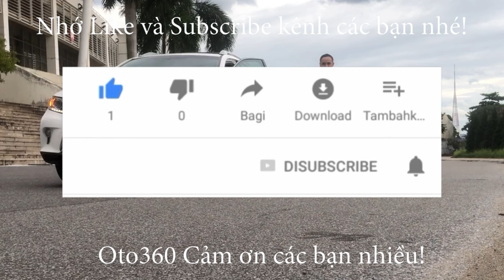Bán xe Huyndai Grand i10 sedan đầy đủ các đời từ 2016 đến 2020, giá chỉ từ hơn 200 tr chưa đến 300tr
Bán xe Huyndai Grand i10 1.2 bản sedan số sàn các loại từ sản xuất năm 2016 đến năm 2020, đăng ký tên tư nhân, chạy rất ít, mới lăn bánh hơn 9 vạn km.
Xe được trang bị động cơ xăng 1.2 L hộp số sàn 5 cấp, xe được trang bị nội thất da, vô lăng bọc da tích hợp các phím điều khiển, khóa thông minh. đề nổ Stá/Stop, Màn hình thông minh Android tích hợp camera lùi, cảm biến lùi đầy đủ, gương chiếu hậu gập điện tích hợp xi nhan trên gương...và rất nhiều chức năng khác.